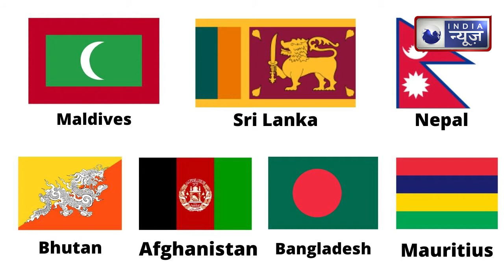Covid Vaccine : भारत निभाएगा पडोसी धर्म। किन किन देशों को मिलेगी फ्री वैक्सीन ?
Covid Vaccine :
भारत निभाएगा पडोसी धर्म
किन किन देशों को मिलेगी फ्री वैक्सीन ?

भारत ने भी दो टीकों के साथ इस महामारी के खिलाफ अपनी निर्णायक लड़ाई तेज कर दी है। मगर इस संकट के घड़ी में भी भारत अपने पड़ोसी देशों की मदद के लिए पीछे नहीं हटा है। भारत अपने पड़ोसी देशों अफगानिस्तान, भूटान, बांग्लादेश, नेपाल, श्रीलंका, मालदीव और मॉरीशस को कोरोना वैक्सीन की 10 मिलियन यानी 1 करोड़ खुराक दान कर सकता है।

India has also intensified its decisive battle against the epidemic with two vaccines. But even in this time of crisis, India has not retreated to help its neighbors. India can donate 10 million ie 10 million doses of corona vaccine to its neighboring countries Afghanistan, Bhutan, Bangladesh, Nepal, Sri Lanka, Maldives and Mauritius.